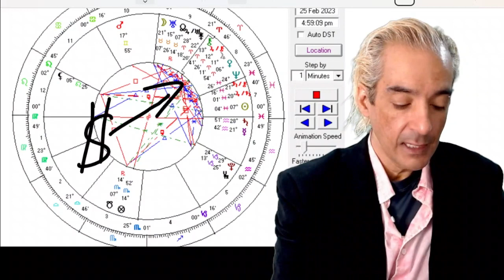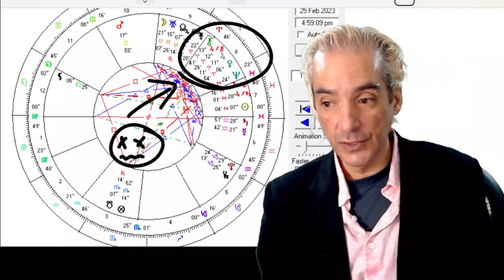Virgo Weekend Horoscopes and Tarot | February 24 - 26, 2023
February 24 - 26, 2023 Virgo Weekend Horoscopes and Tarot

Sonny's Amazon.com Wish List:

- S